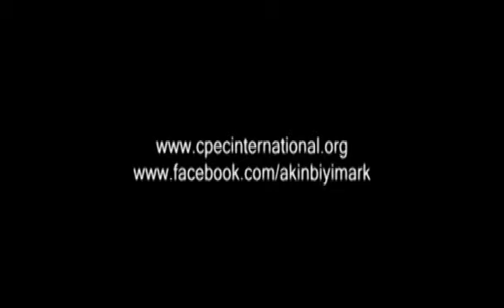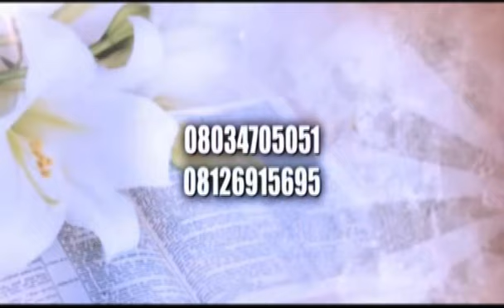Day 4 Apete Revival | Prophet Akinbiyi Mark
Powerful ministration delivered by The General Overseer of Christ Power Evangelical Crusade International (Prophet Akinbiyi Mark), during an open air revival, held at Apete, neighboring place to The Polytechnic Ibadan, Oyo State, Nigeria.